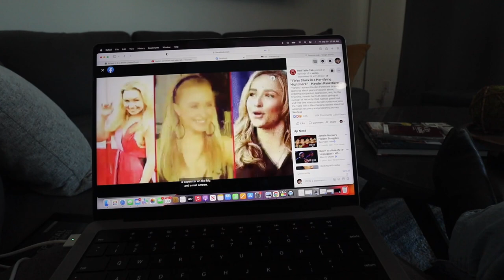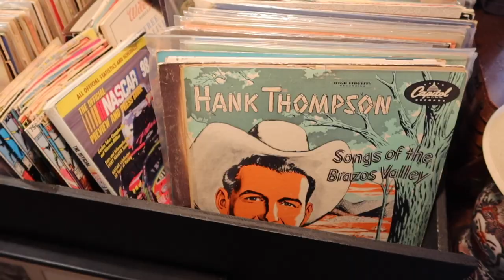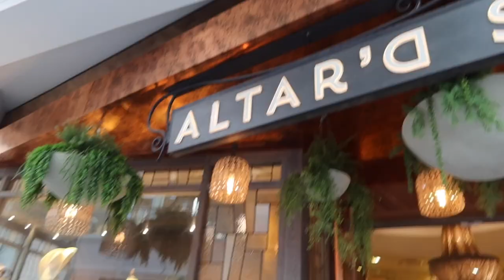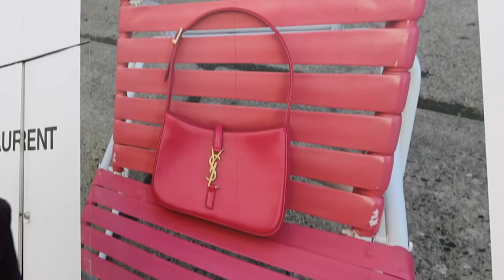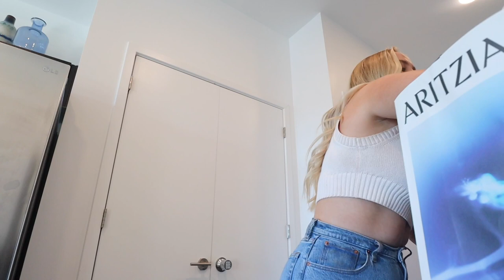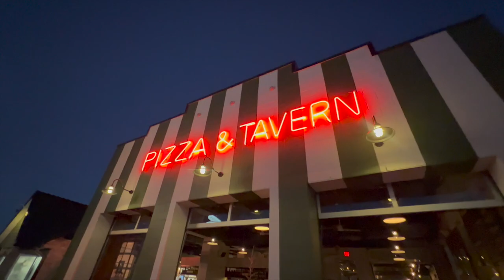WEEK IN MY LIFE: nashville, aritzia fall haul, college regrets & big decisions!!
WEEK IN MY LIFE IN NASHVILLE! aritzia fall haul, college regrets & big decisions!!